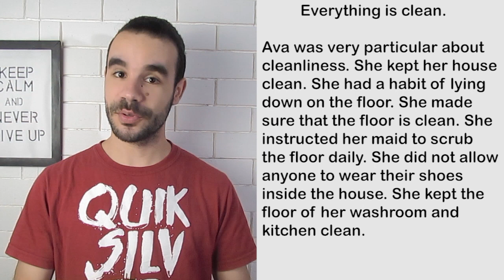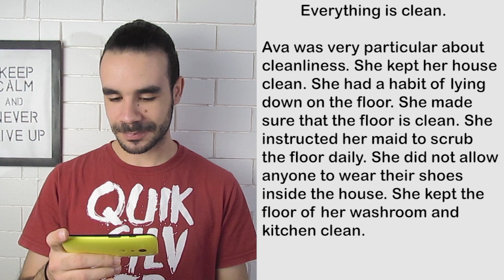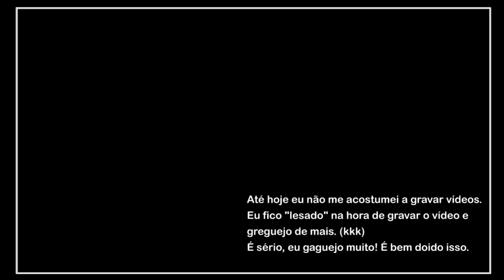Tradução Bidirecional - Parte 1 | Lendo um texto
Nesse vídeo eu coloco em pratica a técnica da tradução bidirecional que eu expliquei no vídeo anterior. Essa é a primeira etapa. Absorver um texto em inglês.